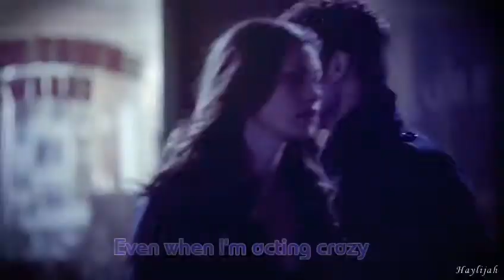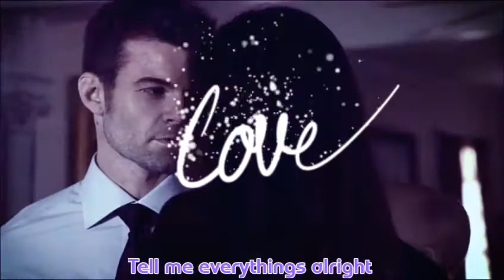Hayley and Elijah Tribute Dear Future Husband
Video wished by abrar azoz.